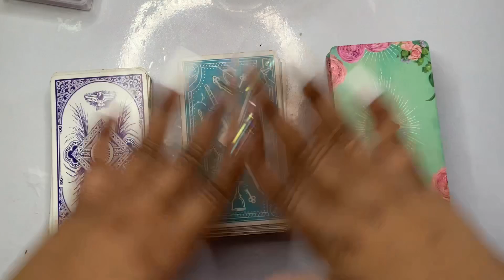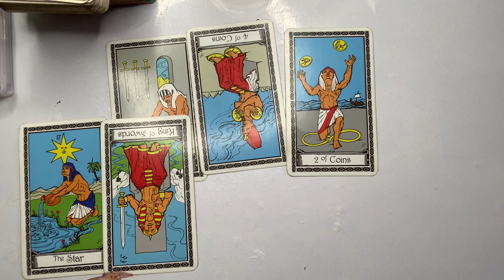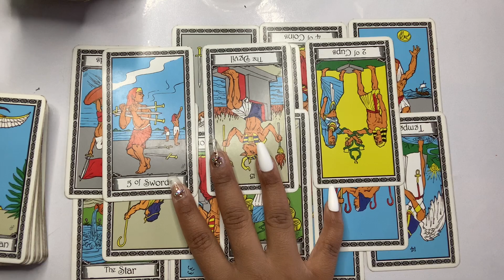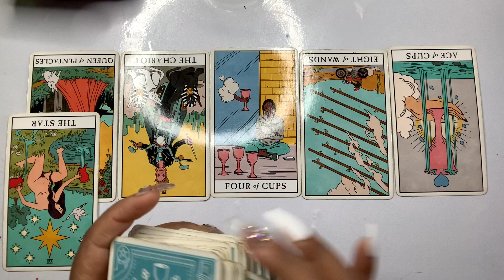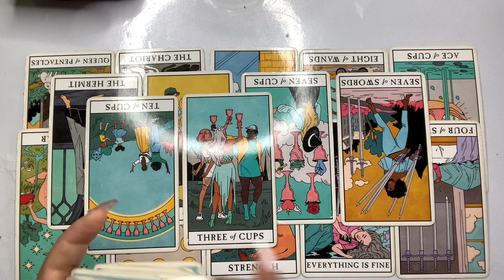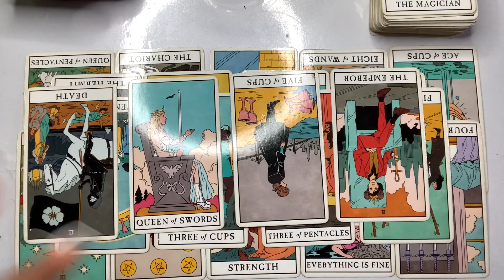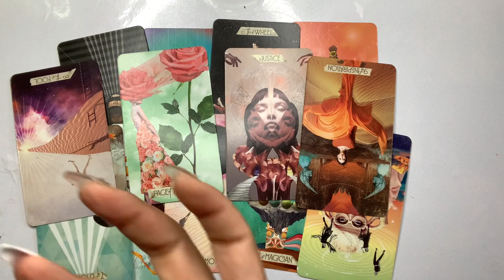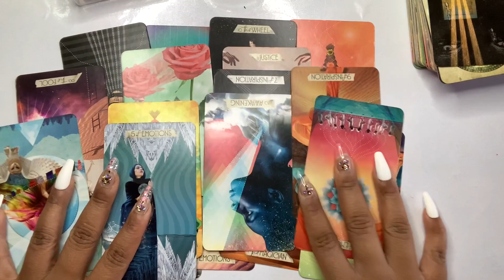What’s the current gossip about you right now?🔥 PICK A CARD🔥 Who’s gossiping and why?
⏳Time Stamps

(1)04:12
(2)17:39
(3)34:37

BOOK A PERSONAL READING:

*Afterpay available on website with orders as low as $1*